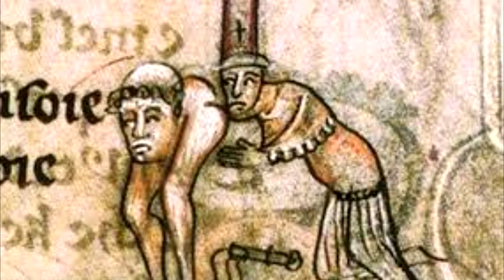Barullo Adelfopoiesis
La adelfopoiesis
Conocida en latín como fraternitas iurata y ordo ad fratres faciendum,era una ceremonia practicada por varias iglesias cristianas durante la Edad Media e inicios de la Época Moderna en Europa para «hermanar» o «unir espiritualmente» a dos personas del mismo sexo.